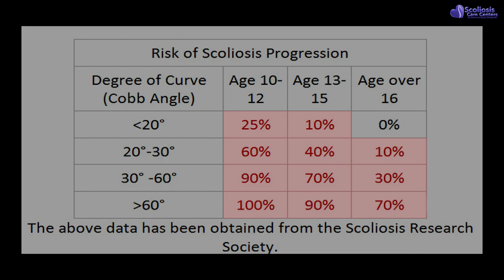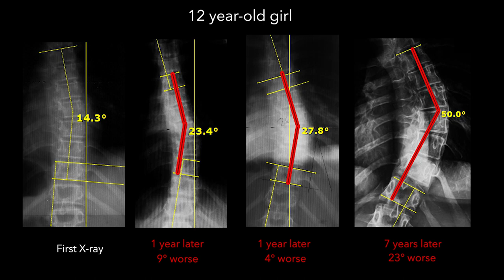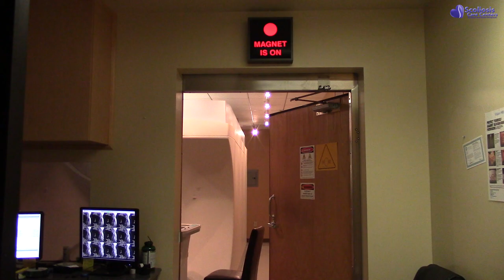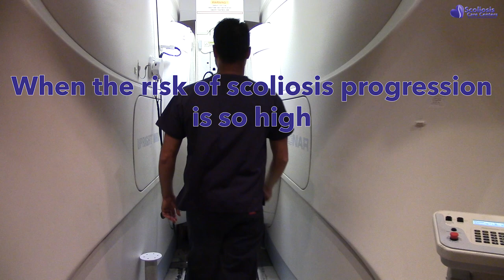Eliminating X-rays for Scoliosis Treatment by Using Standing MRI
When scoliosis can progress dramatically in less than 3 months time, then why are we only checking it once a year?

At Scoliosis Care Centers by Janzen and Janzen Chiropractic, we use standing MRI which allows us to check as often as necessary to make sure that we can reiterate our treatment as needed, to correct the changing curve.